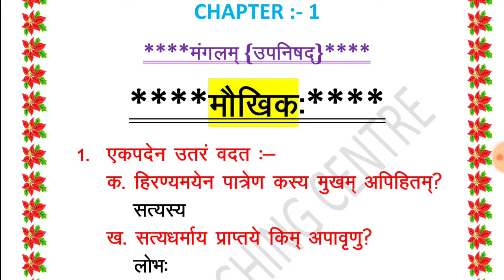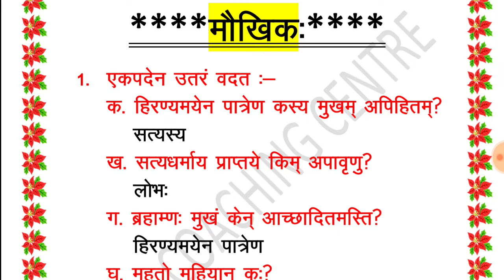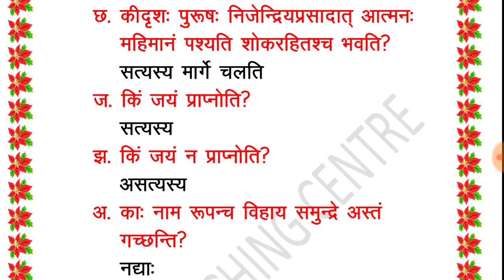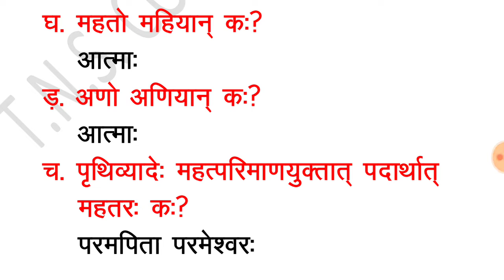मंगलम (संस्कृत) !! mangalam 10th sanskrit chapter - 1 !! Part - 3 !!